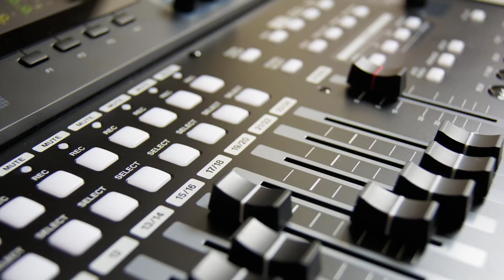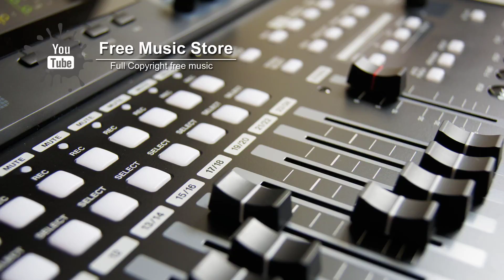Dub Zap - Gunnar Olsen | Free Music Store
• Audio Track Information:

Title: Dub Zap
Artist: Gunnar Olsen
Genre: Dance & Electronic

Now we are in Soundcloud for exclusive content, mp3 files, thematic playlists and more

* NOTE * Free Music Store is a music collective dedicated to releasing FREE music for the sole purpose of providing creators with the finest sounds to enhance the creativity and popularity of your content what is safe from any copyright infringement. Any one can easily monetized your video using this music & earn money.